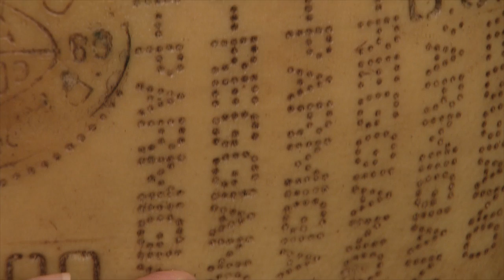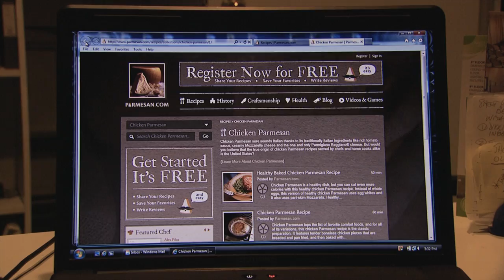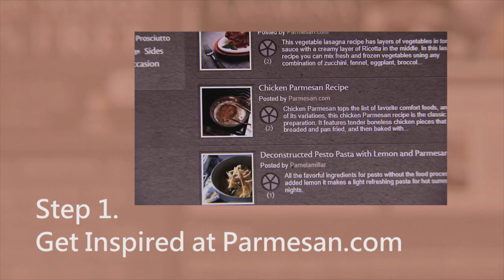Parmesan.com Show Your Origin Sweepstakes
Win a $250 Visa® gift card and a Parmesan.com gift basket featuring Parmigiano Reggiano® cheese ($500 combine value) by entering the Show Your Origin Video Sweepstakes! Click "Show More" for sweepstakes rules.

Here's how to enter:

1) Visit Parmesan.com to get inspired.
2) Create a video that shows us your origin.  Tell us what you love about Parmigiano Reggiano cheese and why you enjoy our website, Parmesan.com.
3) Upload the video (up to 2 minutes long) as a YouTube video response by 10/23/12.

All entries are due by October 23, 2012. The winner will be selected at random on October 30, 2012.